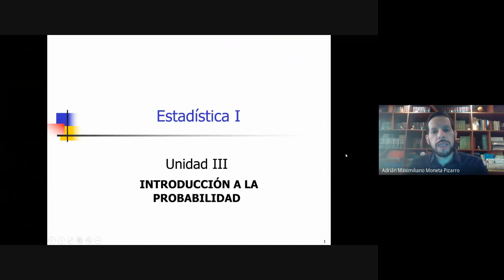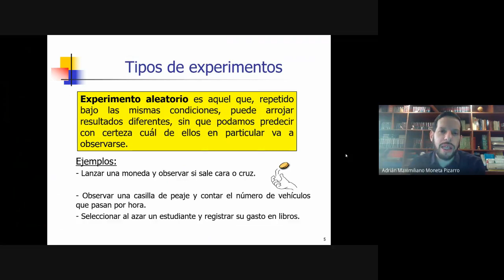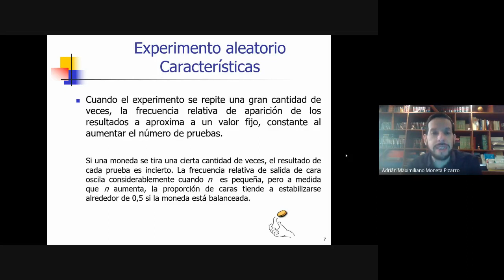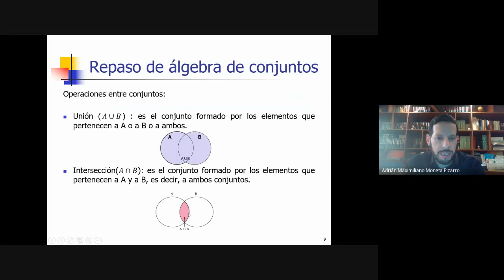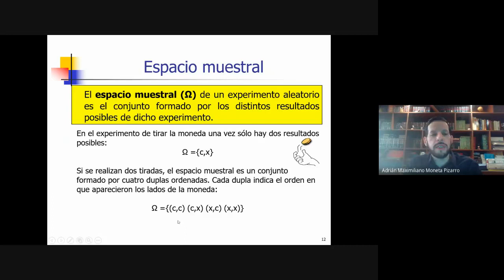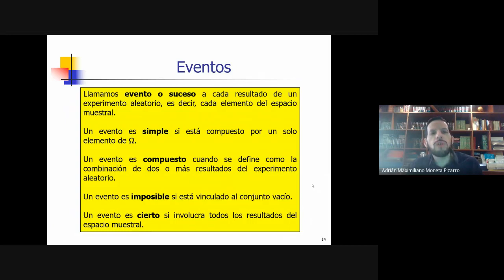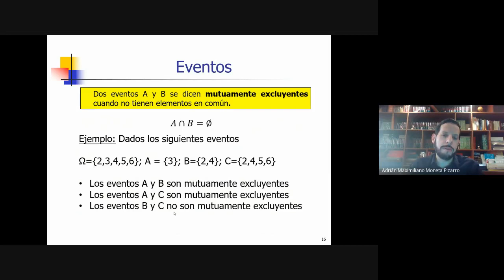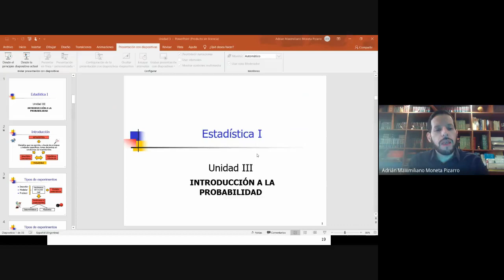Unidad 3 Clase 1. Introducción a la probabilidad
Clase 1 de la Unidad 3 del curso de Estadística I División Moneta Pizarro de la Facultad de Ciencias Económicas de la Universidad Nacional de Córdoba (Argentina). Introducción a la probabilidad: experimentos aleatorios, espacio muestral y eventos.